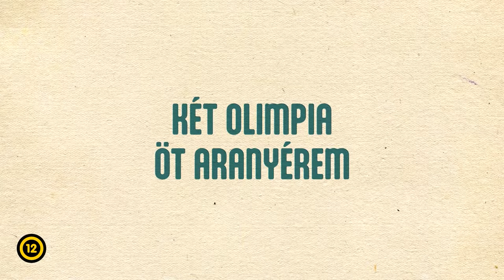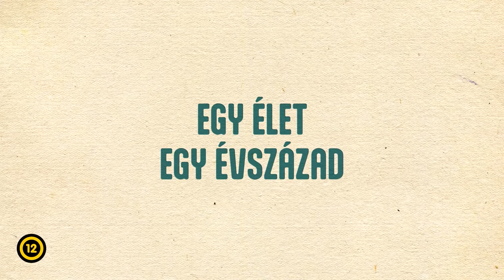Aki legyőzte az időt - Keleti Ágnes (12) előzetes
„Aki legyőzte az időt” Keleti Ágnesről, a világ legidősebb élő olimpiai bajnokról készült intim portréfilm. A torna sport kiemelkedő csillaga 10 olimpiai éremmel a XX. században sport történetet írt. A dokumentumfilm Ágnes egy évét követi, a 100.születésnaptól a 101.-ig.  Az élete minden napjait bemutató jelenetek mellett különleges életének története naplójából, régi és friss interjúkból bontakozik ki, miközben életfilozófiáját, értékrendjét elmélyült intim beszélgetésekből ismerhetjük meg. A történet átélhetőségét gazdag archív felvételek és animációs betéteket segítik.

Ágnes 1921 január 9.én Budapesten, zsidó családban született. Gyerekként először cselló művész akart lenni ám később a tornasport vált a szenvedélyévé. Ágnes élete elválaszthatatlan azoktól a történelmi eseményektől, amelyeknek részese, elszenvedője volt.  Háború, bujkálás, családtagok elvesztése, emigráció, hontalanság. Mindezen fizikai és lelki szenvedés egy percre sem tudta eltéríteni a sport iránti szenvedélyétől. Izraelben talált második otthonára, ahol közel 60 évet élt, ahol a torna alapjait megteremtette, sportolók és edzők generációit nevelte ki. Szenvedéseit csendben, magában elviselve Ágnes sorozatosan győzte le az időt, bizonyítva, hogy soha nem szabad feladni céljainkat, nem kell mások elvárásainak megfelelnünk, csupán önmagunknak, saját elveinkhez kell hűek maradnunk.

Rendező és vágó: Oláh Kata
Operatőr: Csukás Sándor
Animáció: Egely Katalin
Zeneszerző: Boaz Schory
Narrátor: Pető Kata, Faya Bradbrook
Gyártásvezető: Csukás Borbála
Rendezőasszisztens: Rózsavölgyi Barbara, Szerencsés Dóra, Keresztszeghy Anna
Hangmérnök: Bányai Gábor, Kiss Gábor, Terner Péter
Hang design: Rei Elbaz
Fővilágosító: Heves László
Producer: Oláh Kata, Csukás Borbála
Co-producer: Schory Noémi

Oláh Kata filmjét a Makabor Studio és a Belfilms készítette.
Magyarországon forgalmazza a Budapest Film.